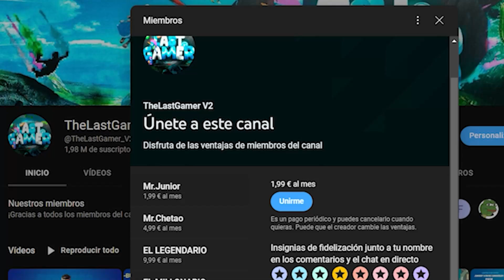¡RAPIDO! FORTNITE REGALA PAVOS GRATIS en FORTNITE TEMPORADA 4 CAPITULO 4 😱🎁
🎁 PAGINA PREMIOS 🎁

🎁  CODIGO ¡PREMIOS!🎁

REGALANDO SKIN EN FORTNITE
REGALOS FORTNITE
REGALO SKIN
REGALO SKIN
regalando skins
regalo skins fortnite
fortnite regalando skins
regalos gratis
REGALANDO SKINS GRATIS AHORA FORTNITE EN DIRECTO